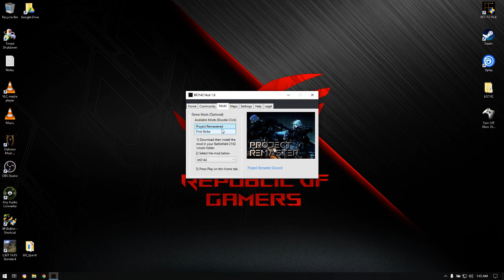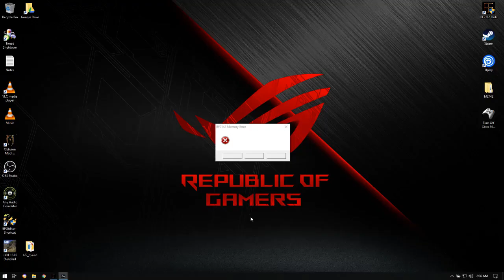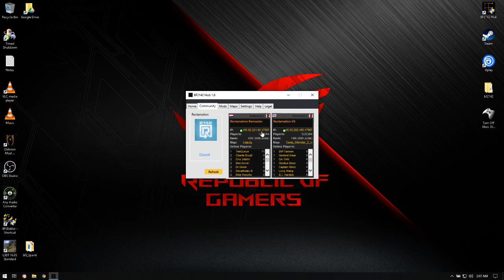Battlefield 2142 Live Niteme 10-27-2020 1